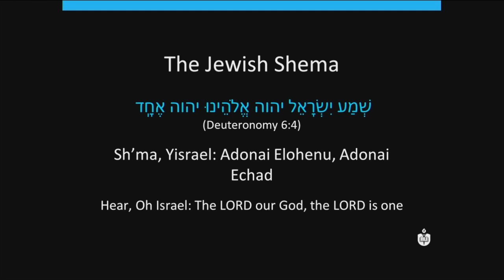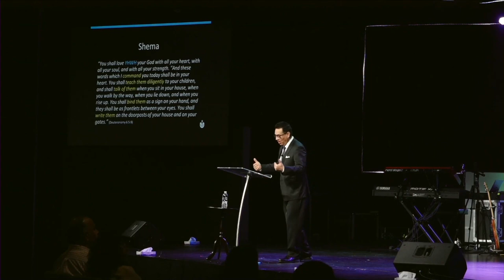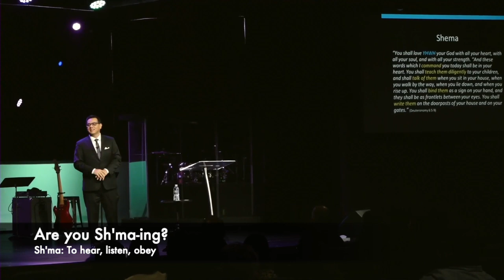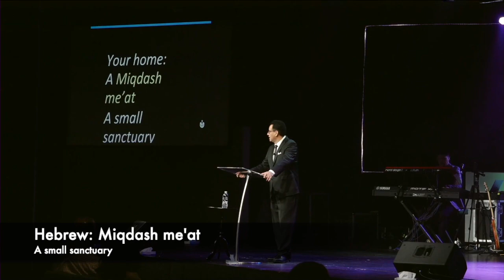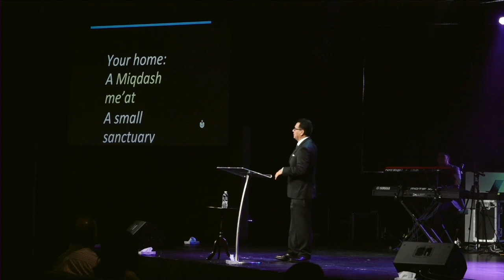The Oneness of God and Your Children — Sh'ma – Shanan | Sharpen Your Children / Pentecostal Sermon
Once Apostolics recognize the importance of the "Sh'ma" (Deuteronomy 6:4) to their identity and mission in the world, they see the priority of repeating and teaching these words to their children or, as the original Hebrew "Shanan" implies, to "sharpen" them with the Word of God; this creates in our children a Pentecostal identity that the gods (temptations) of this world will not be able to easily erase.

If this channel has been a blessing for you and want to make a contribution